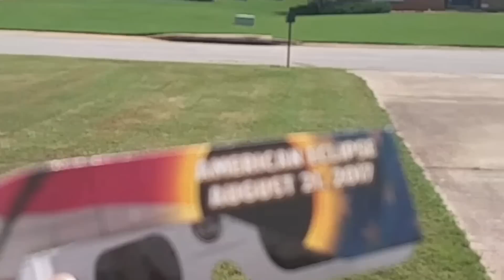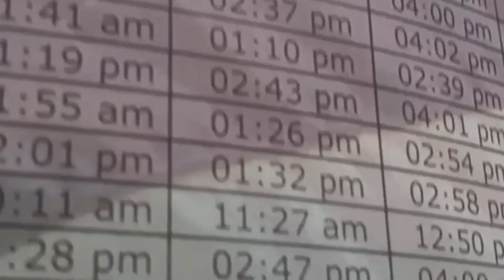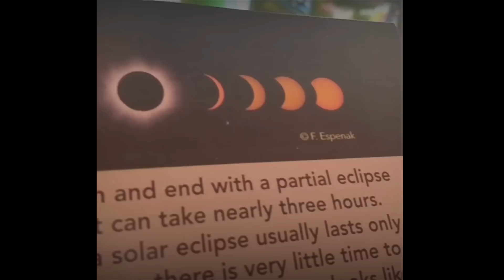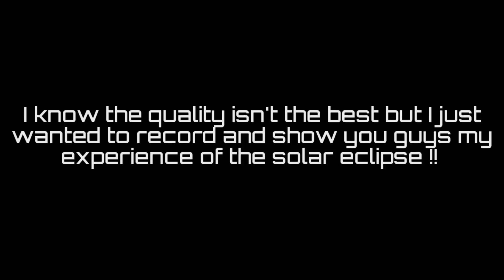Raw Footage! Solar Eclipse recorded with a phone and Eclipse glasses !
Just a video of my experience of the Solar Eclipse !!! I recorded the Solar Eclipse From Birmingham AL . Unfortunately the quality isn't the best but I hope guys like the video .